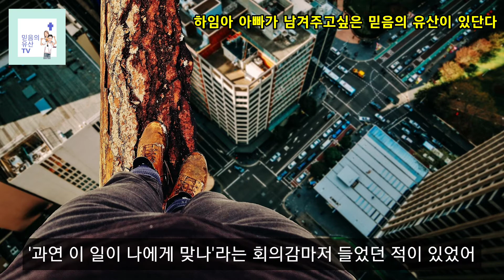[신앙 에세이] 나의 작은 신음에도 응답하시는 | 믿음의 유산 TV [Heritage of Faith TV]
[신앙 에세이] 나의 작은 신음에도 응답하시는
☆유튜브에 푹빠진 하임이에게 믿음의 유산을 남겨주고싶은 아빠가 들려주는 좌충우돌 믿음의 고백에 관한 채널
☆'재미'있는 하임이의 브이로그와 '의미'있는 아빠의 신앙 교육을 결합한 채널
☆믿음의 유산 TV 유튜브 선교를 응원하고 싶다면? '구독'과 '좋아요'

[Faith Essay] He answers my little moans
☆A channel about a confession of faith from a father who wants to leave the heritage of faith to Haim who is obsessed with YouTube
☆A channel that combines Haim's vlog with'fun' and dad's faith education with'meaning'
☆If you want to support The Heritage of Faith TV for YouTube missions?